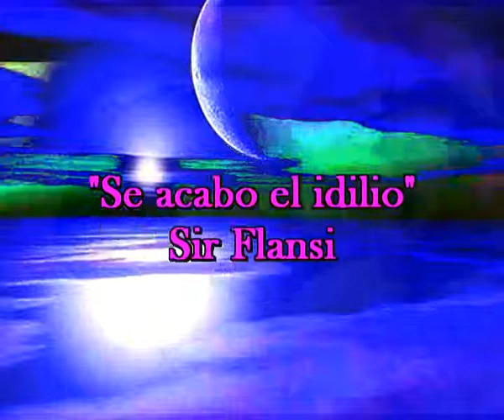Se acabo el idilio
Y YA NO ME QUEDAN PALABRAS
PAAR DECIRTE ADIOS
Y YA NO ME QUEDAN FUERZAS
PARA OLVIDAR TU AMOR
Y YA NO ME QUEDAN GANAS
DE SEGUIR MOSTRANDO SINCERIDAD
Y YA ME SIENTO RIDICULO
DE TANTA CANCION APASIONADA
YA TE TENGO QUE OLVIDAR
PORQUE SI DE VERDAD LO PIENSO
NO HUBO NUNCA VERDAD
Y NUNCA PASO NADA EN REALIDAD
POR ESO HOY TE DIGO QUE TE OLVIDO
Y LO DIGO CONVENCIDO
ENCUENTRA A OTRO EN TU DELIRIO
PORQUE SE ACABO EL IDILIO
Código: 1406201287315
Fecha 20-jun-2014 20:59 UTC